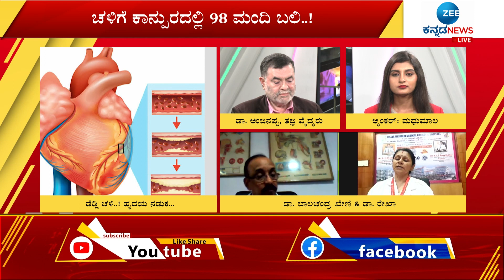SMOKIMNG || ಚಳಿಗಾಲದಲ್ಲೂ ಖಾಯಿಲೆಗಳು ಕಾಮನ್‌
ಚಳಿ ಅಂತಾ ಧೂಮಪಾನ ಮಾಡೋರ ಸಂಖ್ಯೆ ಹೆಚ್ಚು.. ಆದ್ರೆ ಈ ದುಶ್ಚಟ ಪ್ರಾಣಕ್ಕೂ ಕಂಟಕವಾಗಬಹುದು... ಚಳಿಗಾಲದಲ್ಲಿ ನಮ್ಮ ಜೀವನ ಪದ್ಧತಿ ಹೇಗಿರಬೇಕು ಇಲ್ಲಿದೆ ನೋಡಿ...